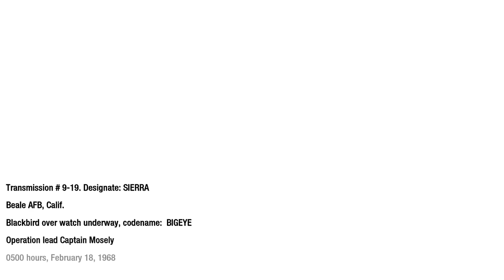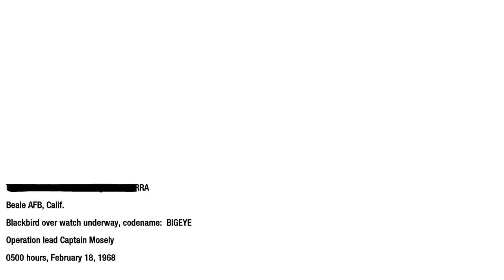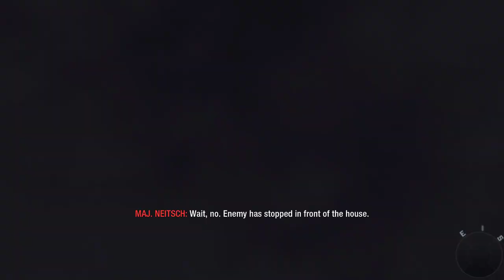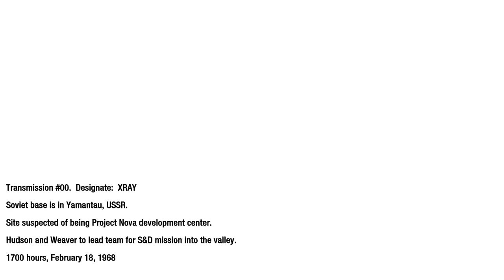Call of Duty: Black Ops | CRASH SITE - 10th | 60FPS | No Commentary | 2022